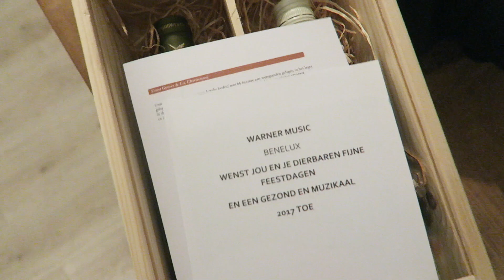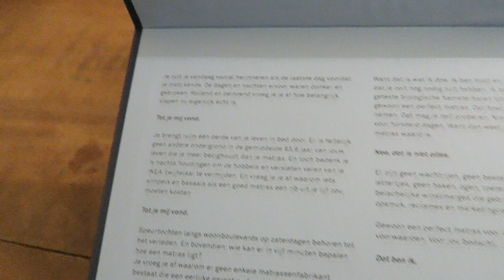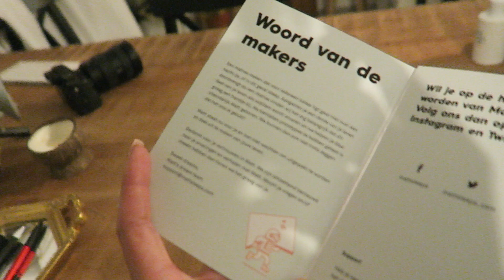SLAAPFEESTJE MET LARS ★ VLOG 755